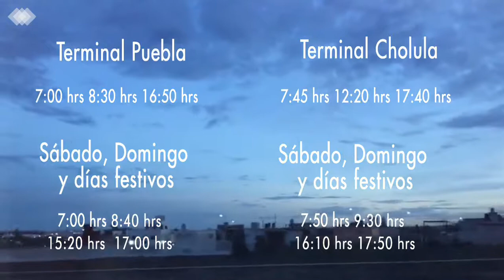Recuerda nuestros horarios y viaja en el Tren Turístico Puebla Cholula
Te deseamos un excelente fin de semana, no dejes pasar la oportunidad de hacer un viaje único sobre rieles por la mañana o por la tarde. Ven y Súbete al Tren de Puebla